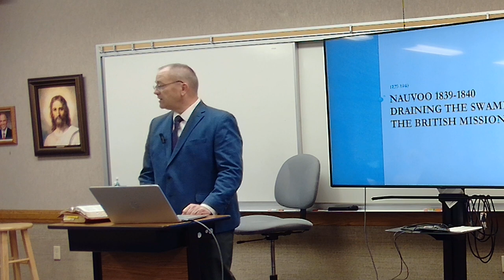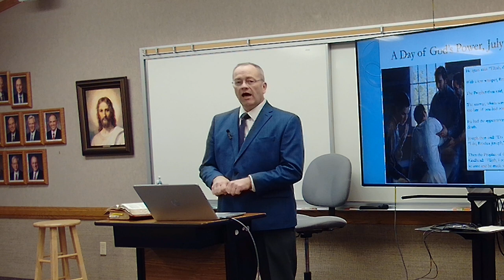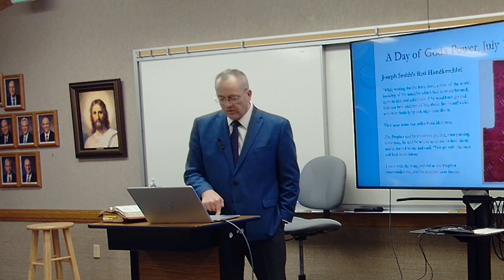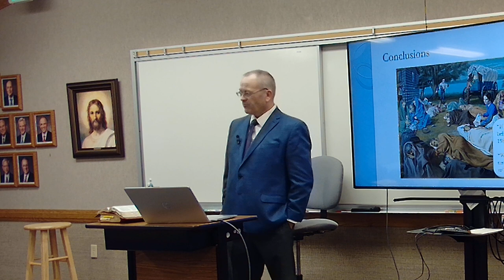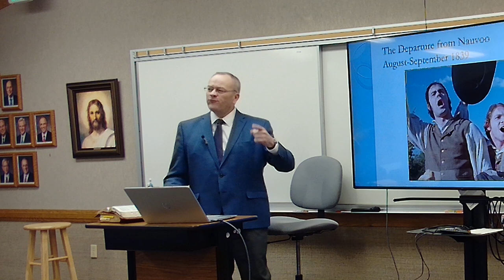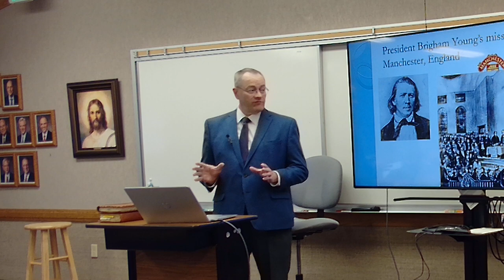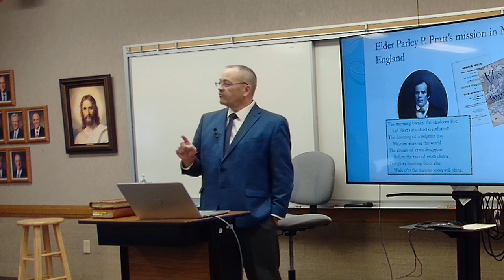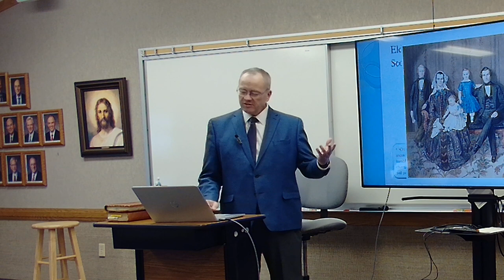Nauvoo 1839-1840 - Draining the Swamp & The British Mission